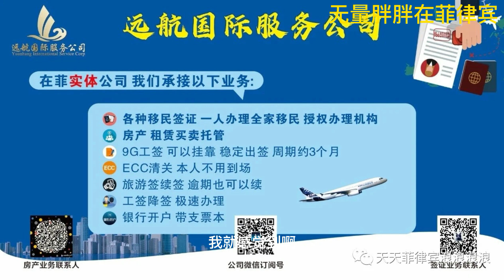我说菲律宾人今年手里有点儿钱了 你们杠说不是 有些脑洞挺新奇